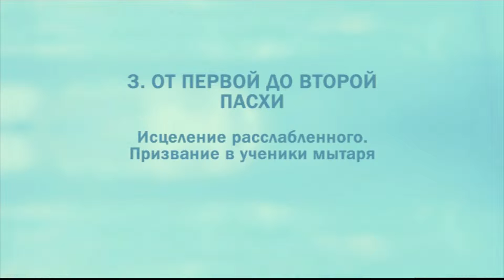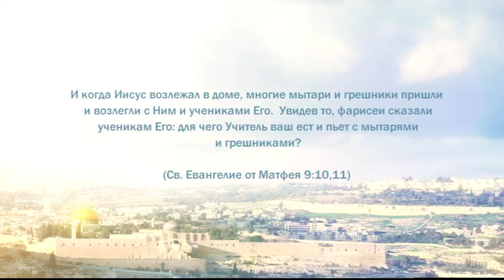PT221 Rus 26. От первой до второй Пасхи. Исцеление расслабленного. Призвание в ученики мытаря.